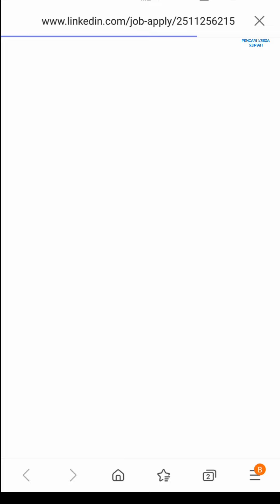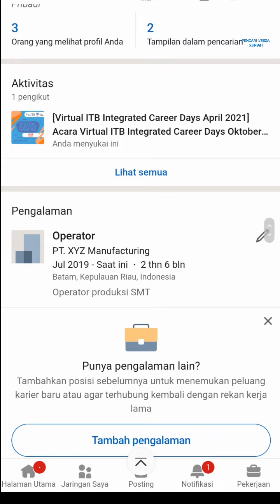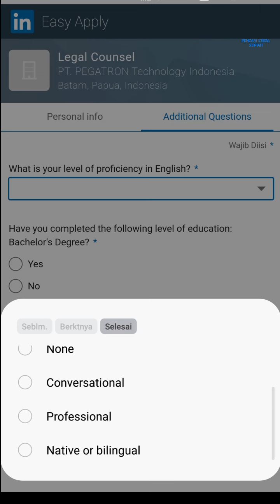PT. Pegatron Technology Indonesia Muka Kuning Batam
Lowongan kerja PT. Pegatron Technology Indonesia Muka Kuning Batam hari ini

(upload resume direkomendasikan)

Alamat PT. Pegatron Technology Indonesia
Jl. Beringin, Lot 5 Kawasan Industrial Batamindo, Muka Kuning
Batam 29433 - Indonesia